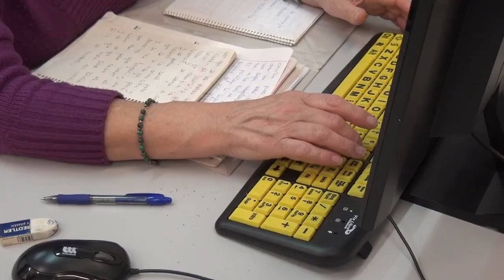El NCC continúa con su labor de formación en el ámbito de la nuevas tecnologías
El Centro de Competencias Digitales de Jerez de los Caballeors, (Nuevo Centro del Conocimiento) con sede en la Plaza de la Alcazaba continúa con su labor de formación en el ámbito de las nuevas tecnologías de la información y la comunicación. En estos momento con el desarrollo de acciones en materia de competencias digitales básicas y otras en previsión sobre realización de trámites en el ámbito de la administración electrónica